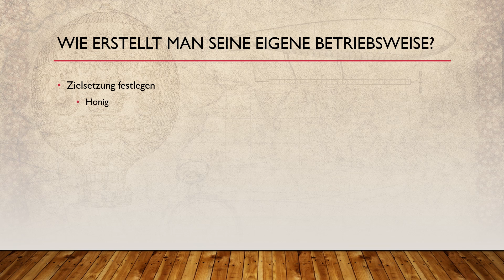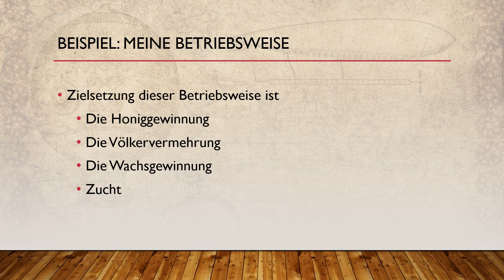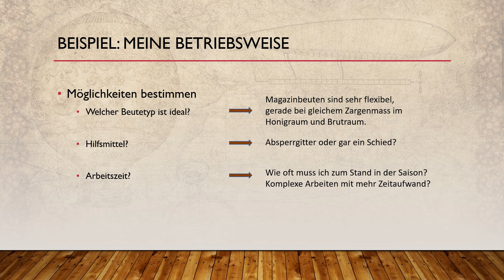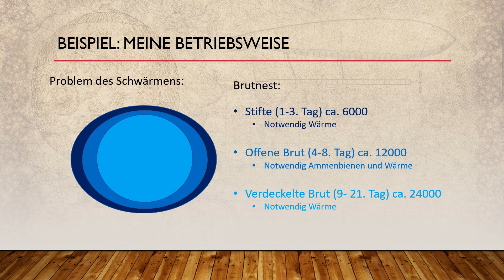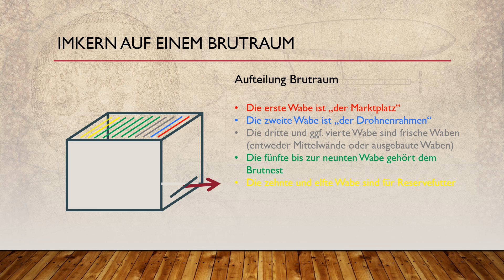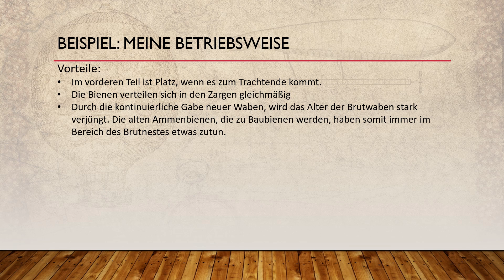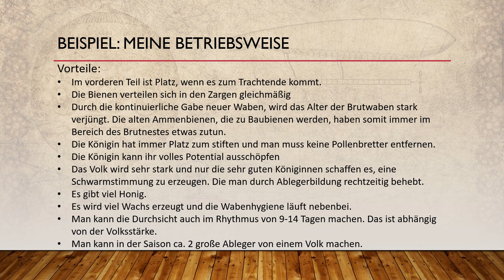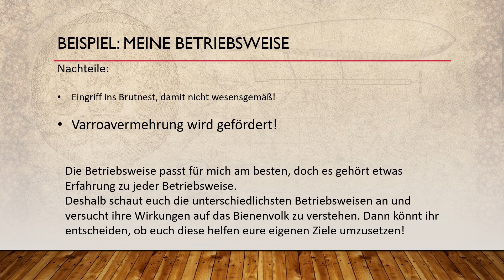Meine Betriebsweise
Glaubt mir, ich kann noch viel länger von meiner Betriebsweise schwärmen. :)